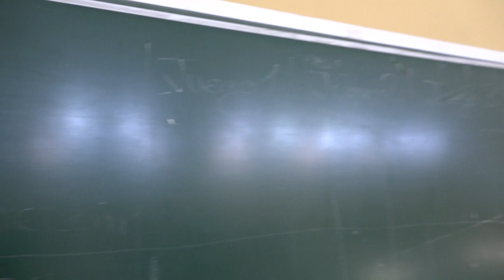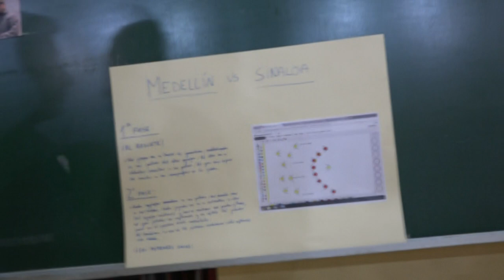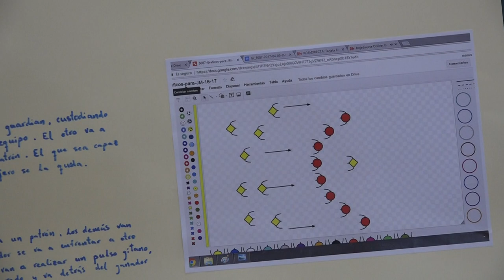Tráfico de aduanas 00346